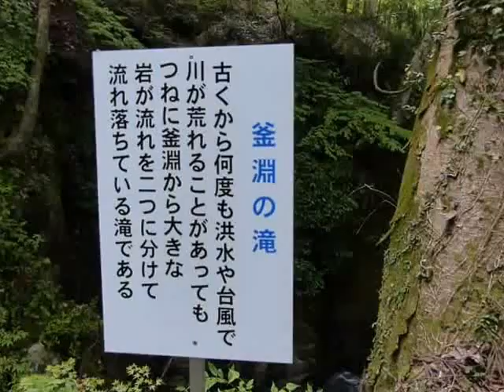20150430井沢渓谷 釜淵の滝(Kamafuchi cascade at Izawa ravine)